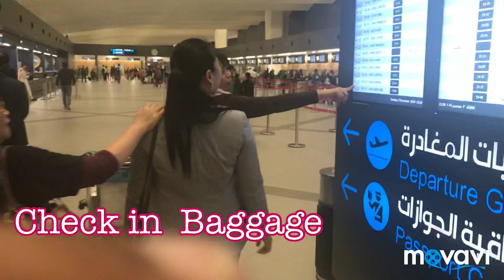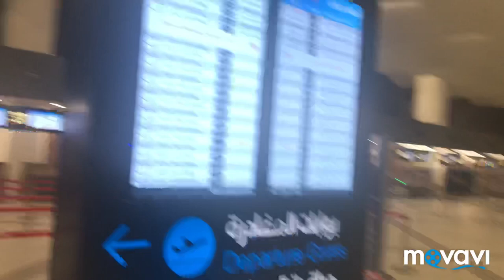Terminal 4 Kuwait Airport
This video just for fun watch and enjoy.